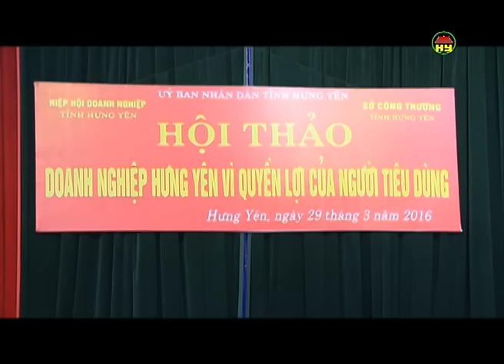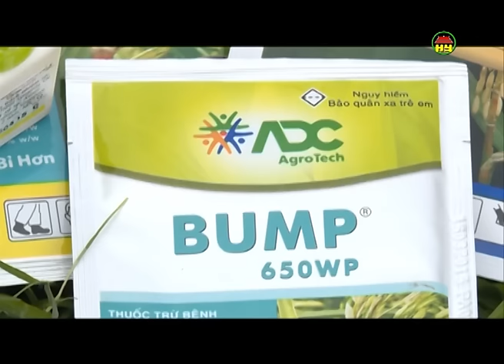Thời sự Hưng Yên tối thứ 3 ngày 29-3-2016